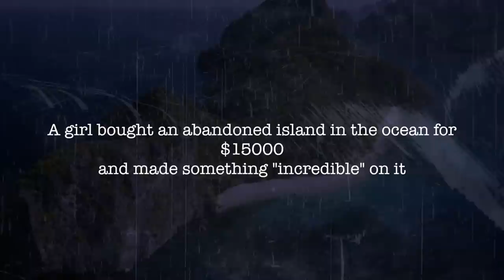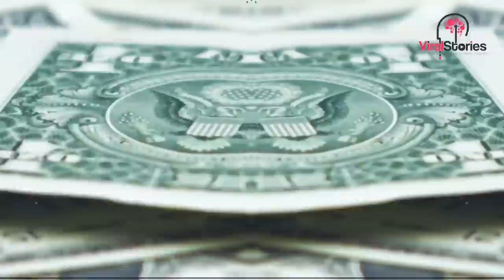A girl bought an abandoned island in the ocean for $15000 and made something "incredible" on it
Well, who among us has not dreamed of our own island in the beautiful azure waters, where you can meet sunrises and sunsets every day, listen to the singing of birds and the sound of waves, look at the endless white beaches - enjoying the aroma of the sea air ... Of course, many will say that such fantasies are only possible for the rich, those who have at least a couple of million in their accounts ...
To become a private island does not need a large fortune, on the contrary, it is almost free to become the owner of a private island ...
Don't believe me? Then you should definitely hear this story ...